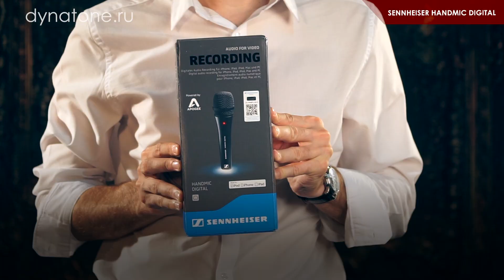Обзор микрофонов SENNHEISER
Обзор микрофонов SENNHEISER от Алексея Цыфирова (SENNHEISER).

Содержание:

0:19 Микрофон SENNHEISER XS 1
1:23 Микрофон SENNHEISER E835
2:23 Микрофоны серии SENNHEISER Evolution 900
2:35 Микрофон SENNHEISER E865
2:55 Микрофон SENNHEISER HANDMIC DIGITAL
3:26 Микрофон SENNHEISER MK4 DIGITAL

Микрофон SENNHEISER XS 1

• Тип преобразователя: Динамический
• Диаграмма направленности: Кардиоида
• Диапазон воспроизводимых частот: 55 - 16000 Гц
• Чувствительность: 1,8 мВ/Па
• Разъём: XLR-3
• Минимальное полное сопротивление нагрузки: 1000 Ом

Микрофон SENNHEISER E835

• Тип преобразователя: Динамический
• Диаграмма направленности: Кардиоида
• Диапазон воспроизводимых частот: 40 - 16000 Гц
• Чувствительность: 2,7 мВ/Па

Микрофон SENNHEISER E 865

• Тип преобразователя: Конденсаторный
• Диаграмма направленности: Суперкардиоида
• Диапазон воспроизводимых частот: 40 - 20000 Гц
• Чувствительность: 3 мВ/Па

Микрофон SENNHEISER HANDMIC DIGITAL

• Тип преобразователя: Динамический
• Диаграмма направленности: Кардиоида
• Максимальный уровень звукового давления: 134 дБ
• -54 дБ (минимальное усиление), -19 дБ (максимальное усиление)

Микрофон SENNHEISER MK4 DIGITAL
• Тип преобразователя: Динамический
• Диаграмма направленности: Кардиоида
• Диапазон воспроизводимых частот: 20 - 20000 Гц
• Чувствительность: 25 мВ/Па
• Максимальный уровень звукового давления: 140 дБ

Микрофоны SENNHEISER Вы можете приобрести в сети музыкальных магазинов ДИНАТОН или заказать в интернет-магазине